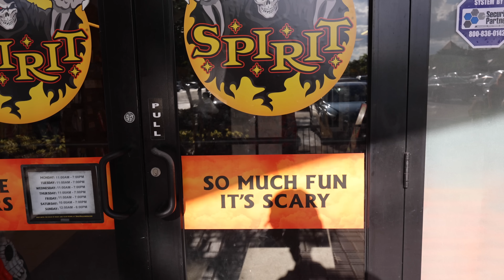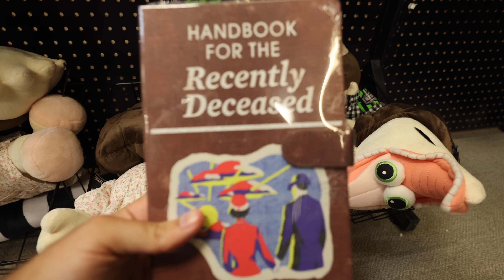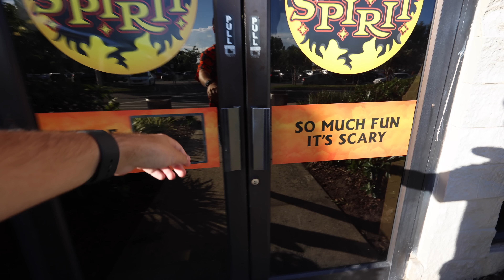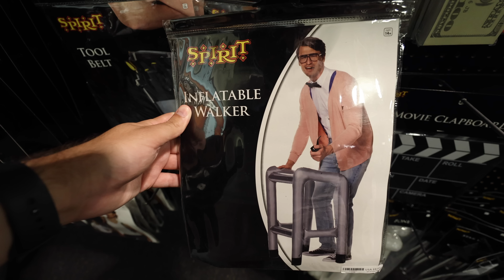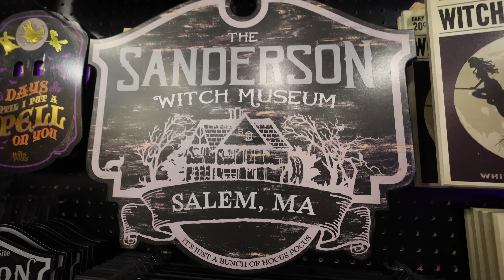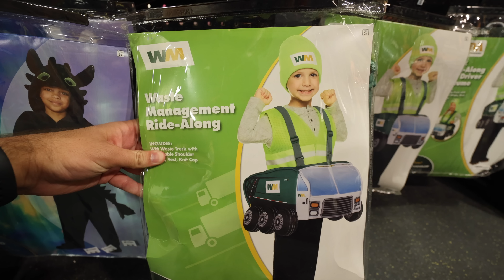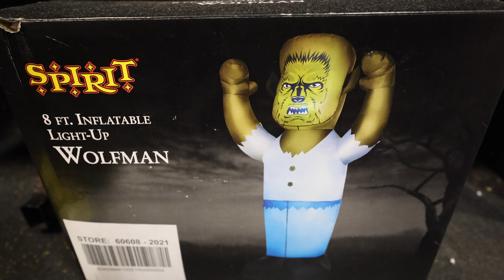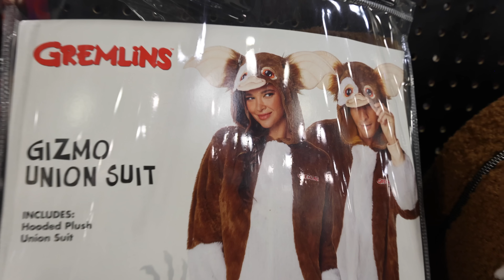Spirit Halloween 2022 FULL TOUR New Animatronics & Props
Spirit Halloween 2022 full walkthrough of New Animatronics & Halloween props. The Spirit Halloween store was filled with new Halloween decor. The sneak peek of Shorty Killer Klowns from Outer Space Animatronic reminded me or the scare zone of Universal Studios Halloween Horror Nights 2022 in Orlando.

Kevin Heimbach
601 Market St